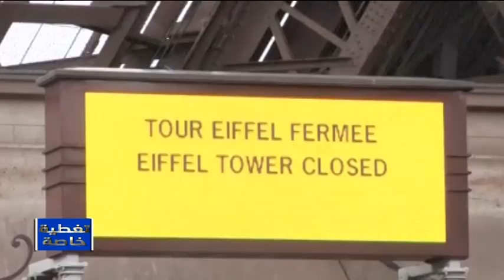فرنسا تحت الصدمة.. والعالم يستنكر الهجوم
تغطية خاصة
عثمان سابق
14/11/2015

عبد الله أنس  -  محلل سياسي
هشام عبود  -  إعلامي
فيصل مطاوي  -  كاتب صحفي  -  الجزائر
سمير بن عربي  -  ناشط حقوقي  -  الجزائر